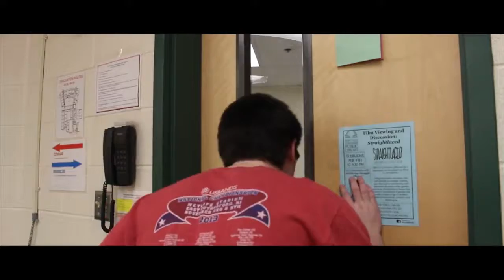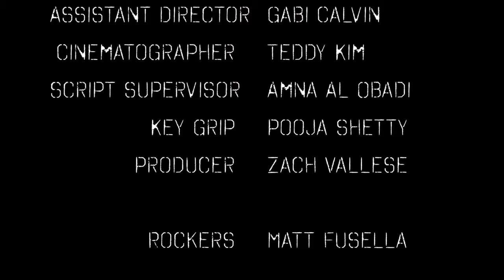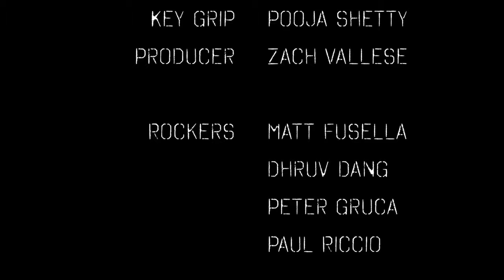The Sounds of War - Short Film